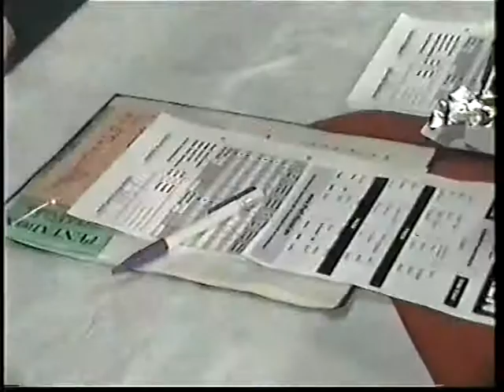31.01.2004 Profikampf CHAMP Serdar Akova gg Vaclav Hasa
CHAMP Serdar Akova - Berliner und Deutscher Meister im Halbschwergewicht